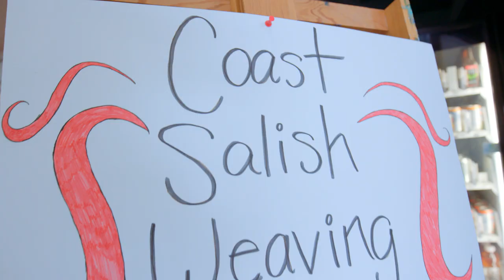Premier’s Awards for Excellence in Education winner - VERNA MANDY JONES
Winner in Indigenous Education category of 2018 Premier’s Awards for Excellence in Education.